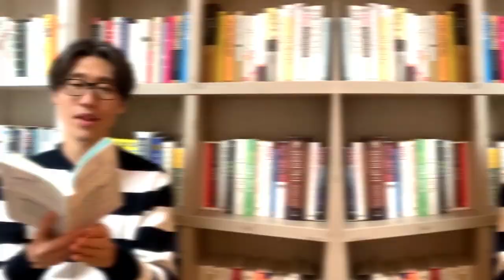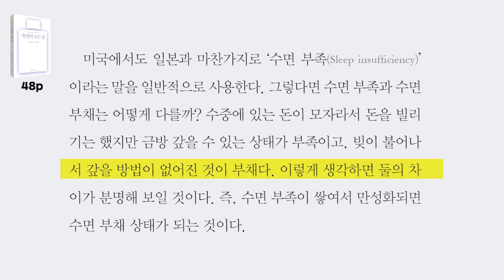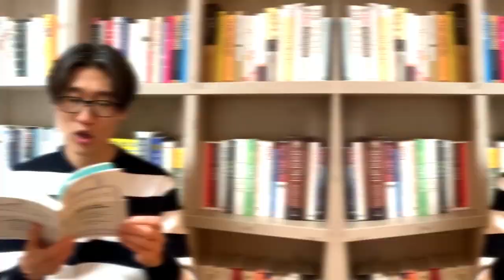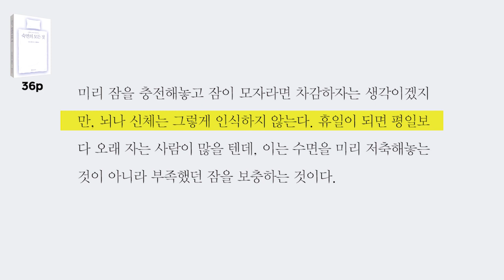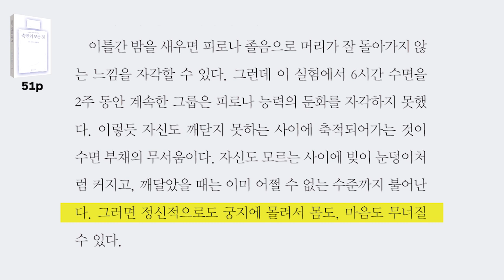수면 부채란 무엇이며 얼마나 위험한가?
참고 : [숙면의 모든 것] 니시노 세이지